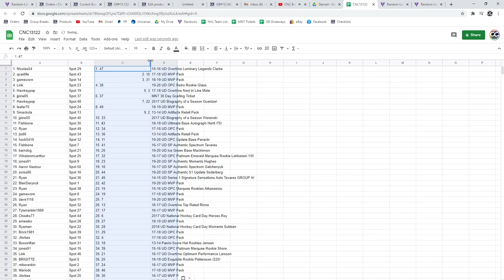C&C Yzerman Jersey/Auto Chancer Break - C&C GB #13,122